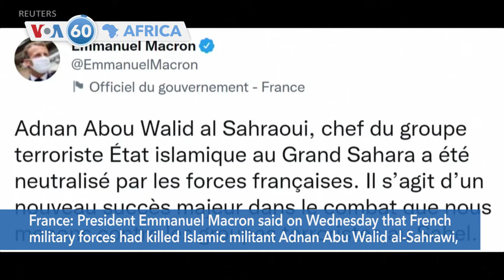VOA60 Africa- French forces say they have killed leader of Islamic State in the Greater Sahara